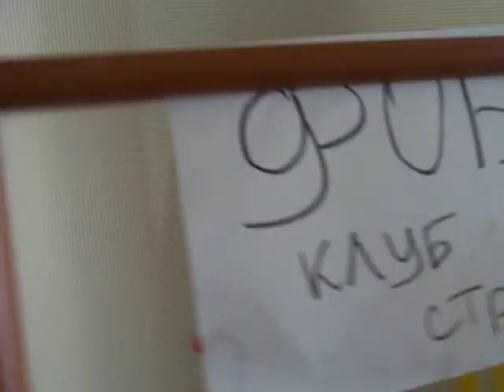Пародия на фильм "Фобос. Клуб страха"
Комментируйте, пожалуйста, ваше мнение очень важно!